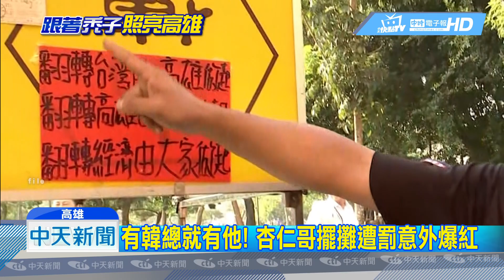20181125中天新聞 值了！杏仁哥挺到「燒聲」 韓國瑜當選招牌「轉正」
高雄選戰終於落幕，先前在旗山造勢，被開罰單而爆紅的杏仁茶攤販，吳先生，也鬆了一口氣，身為死忠韓粉的他，每場造勢從不缺席，韓國瑜大勝15萬票後，除了替準市長開心，更期盼未來韓總，能夠幫他們，把人潮帶進來貨賣出去，成功讓高雄發大財。